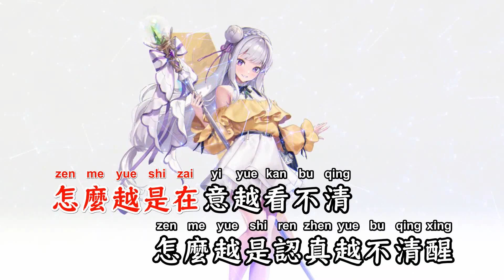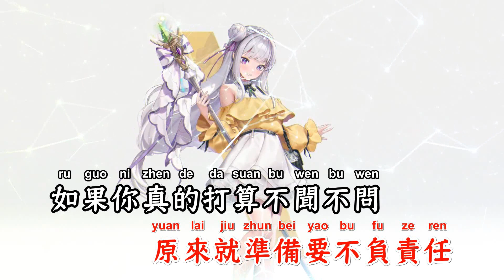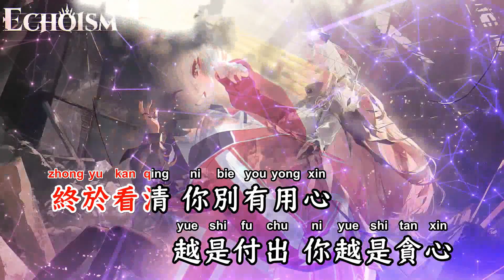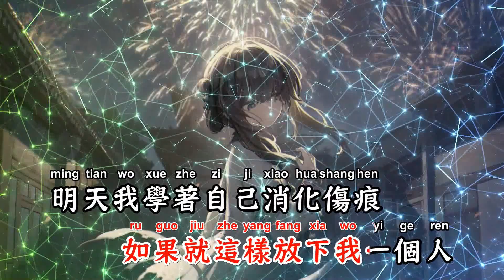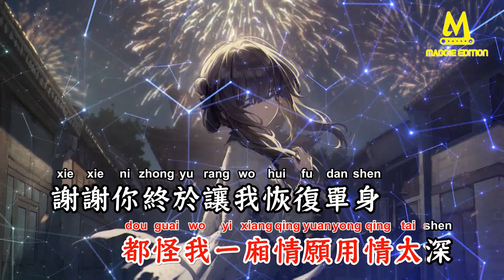爱自己更深(Melbourne Rmx) - Dior大颖【备有伴奏版视频】